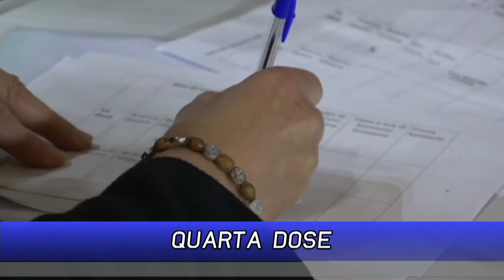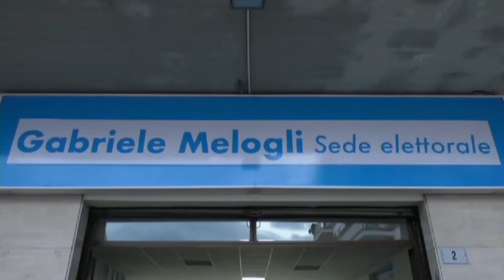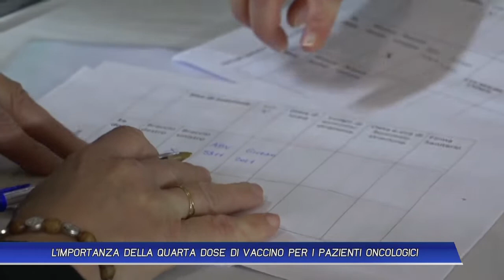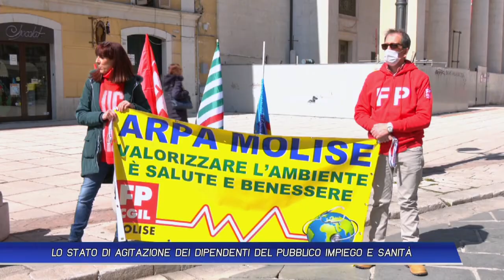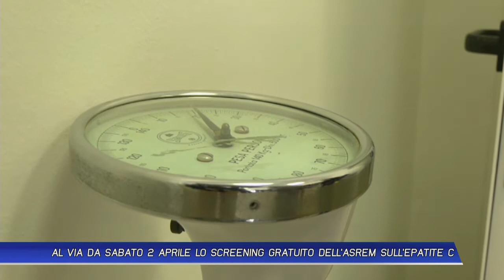TLT NEWS EDIZIONE ORE 14 DEL 30-03-22